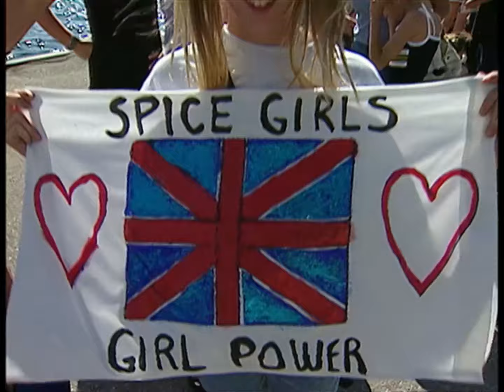The Spice Girls shake up Toronto in 1998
Young fans are thrilled when the British musical phenomenon featuring Baby, Ginger, Posh, Scary and Sporty Spice visit a local TV station and perform live. Aired on CBC's The National on July 12, 1998.

About CBC Gem:
CBC Gem offers the full programming slate, from drama to documentaries to sports. CBC Gem is available for free via Apple TV and Google Chromecast and as an App for iOS, tvOS, Fire TV, Android TV, Android phones and tablets, LG and Samsung Smart TVs, Roku, Xbox One/S/X,

About CBC:
Welcome to the entertainment side of CBC, Canada’s public broadcaster. CBC is dedicated to creating content with original voices that inspire and entertain. Watch sneak peeks and trailers, behind-the-scenes footage, full episodes, original web series, digital exclusives and more.